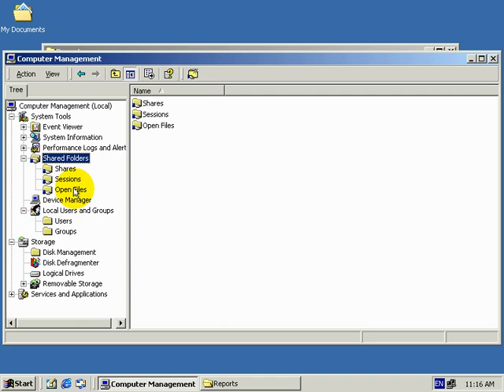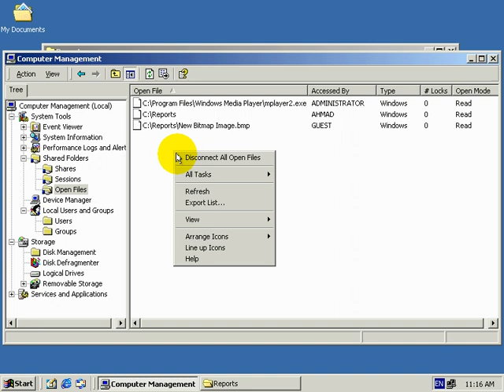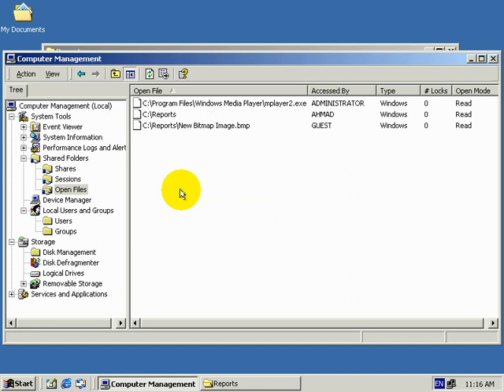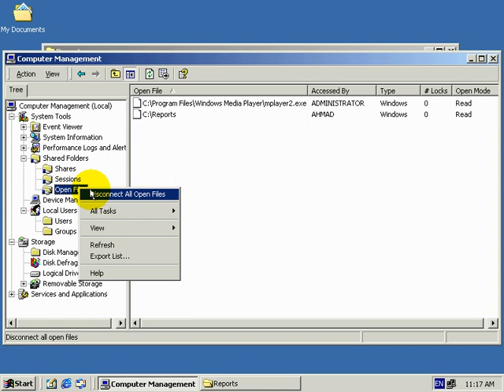سلسلة دروس بدون معلم | تعليم شبكات CD 04 18